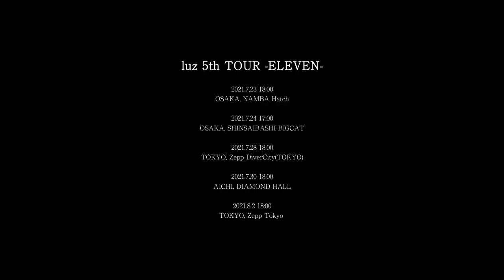luz 5th TOUR -ELEVEN- 「Identity Crisis」live ver.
luz 5th TOUR -ELEVEN-
2021.8.2[Mon] Zepp Tokyo

Vocal：luz
Guitar：RENO
Guitar：MiA
Bass：MASASHI
Drums：LEVIN

Mix：Masatake Osato
Director：Takanobu Nishimori

Identity Crisis
Music & Arrange：堀江晶太
Lyrics：hotaru / luz

「FAITH」CD情報
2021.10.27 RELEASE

3,630円(税込)　PCCA.06064
通常盤[CD ONLY]
2,750円(税込)　PCCA.06065
教典盤[CD+DVD+コンセプトブック+オリジナルグッズ]
9,350円(税込)　SCCA.00118